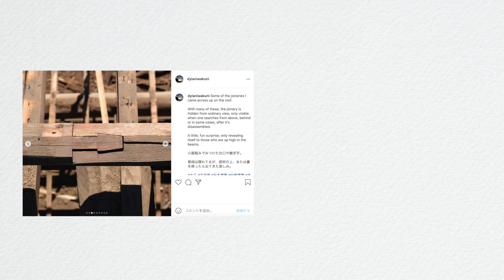A Japanese House Constructed with Joinery 100 years ago 🤯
Some of the fascinating traditional joineries we discovered while taking apart this traditional house. The house will be relocated to a different location and reassembled.